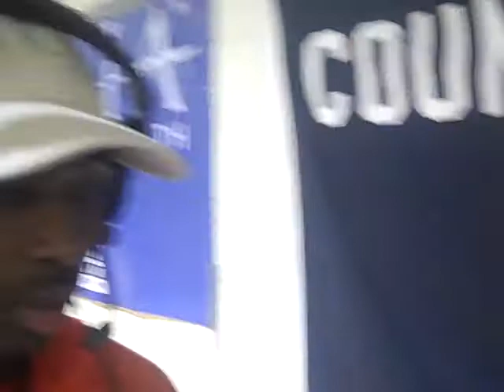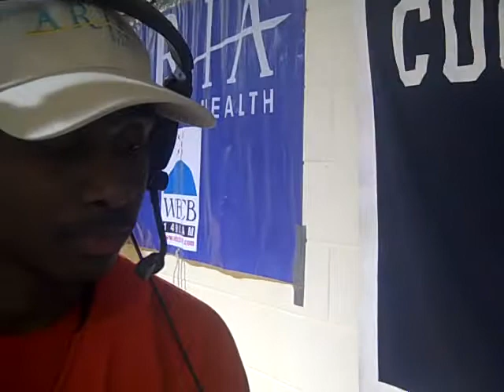Mekhi Bryant, Aria Health player of the game, 1/4